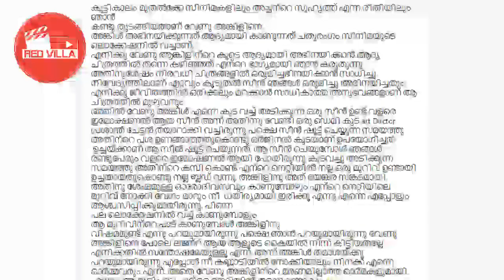നെടുമുടി വേണുവിനെ കുറിച്ച് വിനു മോഹന് പറയാനുള്ളത് ഈ കണ്ണീരണിയിക്കുന്ന കാര്യം... l Vinu Mohan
നിവേദ്യത്തിൽ ഞങ്ങൾ രണ്ടുപേരും ഇമോഷണലായി..